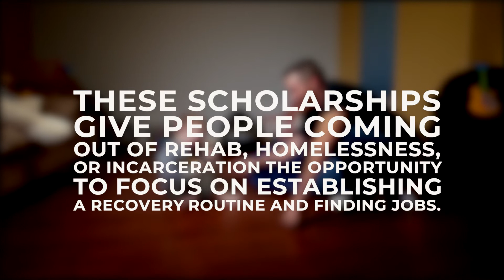CLEAN Cause Sober Living Scholarship Recipient: Micah